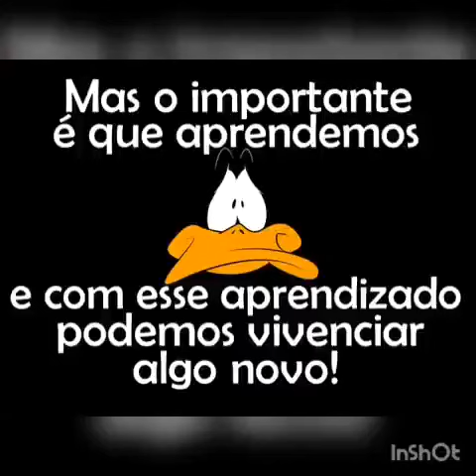O tempo passa! Pessoas também, o que você é? Bonzinho? Não! Não é. Vilão ou herói, nenhum dos dois!😉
2 Timóteo 3:1 define bem muitas pessoas, e você é um desses seres miserável, pobre, podre, sem caráter, falso e hipócrita.
Não cabe neste vídeo!
Este vídeo é pra gente!